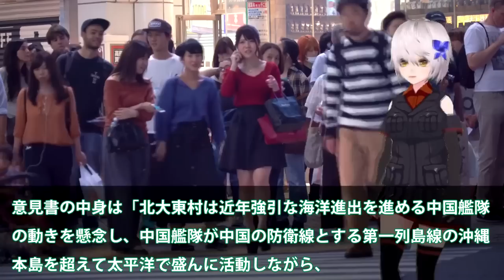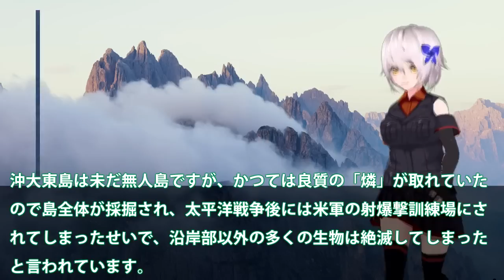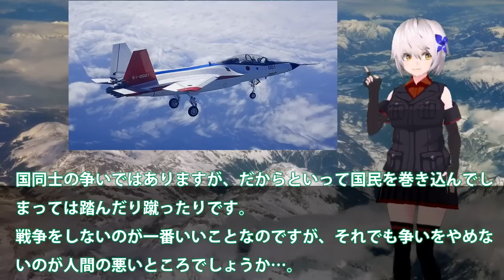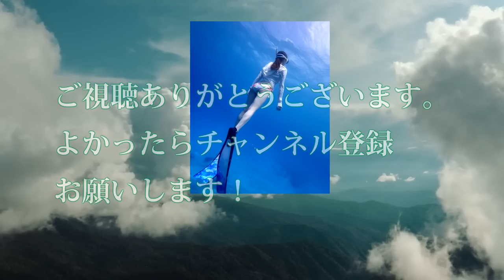絶海の孤島大東島に空自レーダー基地を配備！即座に動く防衛省にこの位置は？中国牽制海洋進出阻止作戦・・・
関連動画
絶海の孤島「大東島」が日本にもたらす莫大な利益を全部まとめてみました。
魚がゾンビ喰いされる釣り場がヤバすぎる！【北大東島VS南大東島 2022＃２】
【衝撃】今まで見た事ない…販売が禁止された巨大深海魚の驚くべき身体！【化け物の巣で怪魚狙いin北大東島#4】
【巨大怪魚】深海180ｍから手巻きで一本釣り、釣り人の夢達成！※ノーカット編集！こうちゃんよく頑張った！【化け物の巣で怪魚狙いin北大東島＃2】

引用・転載「出典：海上自衛隊ホームページ」
引用・転載「出典：航空自衛隊ホームページ」
引用・転載「出典：陸上自衛隊ホームページ」

【レベル違い！】深海160mへ引きずり込むパワーの漁師も見た事ない巨大魚が釣れる！しかも、めっちゃ美味しいらしい【化け物の巣で怪魚狙いin北大東島#3】
【腰破壊】泳がせ落ちパク！大物ヒットが当たり前の海域がヤバすぎた！！【化け物の巣で怪魚狙いin北大東島＃1】
【まさかの展開】絶対に止まらない怪物との格闘！【北大東島VS南大東島2022＃４】
【制御不可】食べると絶対お漏らししちゃう巨大危険魚を、完全装備で豪快に食す！脂まみれの魚をさらに油ドボン！【化け物の巣で怪魚狙いin北大東島#5】
【釣り天国】圧巻のポテンシャル！35cmオーバーの連続！？【北大東島VS南大東島 2022＃３】